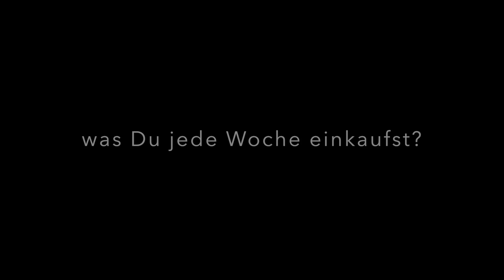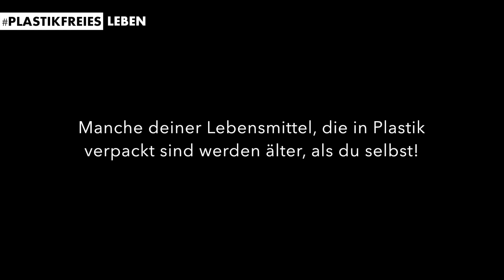DEIN nächster Supermarkteinkauf, völlig anders! HALTBARKEIT PLASTIK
min. 1x die Woche gehen wir in den Supermarkt unseres Vertrauens einkaufen und vergessen dabei häufig, was wir einkaufen.

Damit meine ich nicht Deine Lebensmittel sondern die Plastikverpackung drum herum.

Ein Supermarkteinkauf ist so selbstverständlich wie das tägliche Duschen. Doch sollten wir eines nicht vergessen: Plastik wird älter, als wir selbst.

Viele Produkte lassen sich komplett plastikfrei einkaufen oder einfach selber herstellen.

Viel Spaß beim Umdenken & Nachmachen!

Grüße, Max